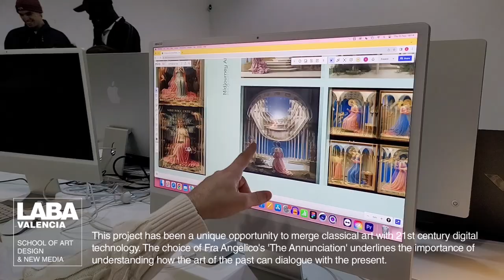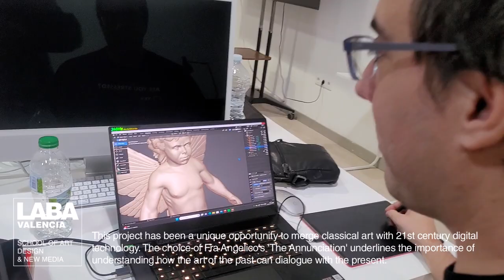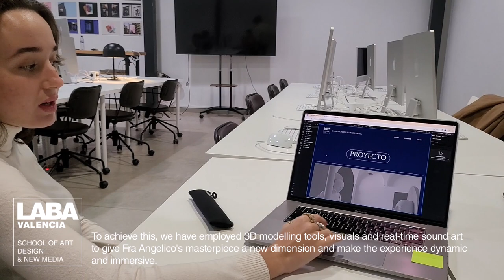LABA Valencia "El prado en vol"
The LABA Valencia 3D & interactive project has been one of the 5 selected for the public presentation of ElPradoenVol �

More than 200 participants from 25 centres from all over Spain joined the proposal "El Prado en Vol". Of the 25 participating projects, the LABAValencia was one of the 5 selected to perform the public presentation at En Prado on 18 Dec 2023.

The project has been directed by:
▪ Ana Piquer, @anisph as 3D and art direction: 3D artist and part of the LABA Valencia faculty.
▪ Pablo Alpe, @pablo_alp as immersive and interactive project management: artist, engineer and professor of the International Master in Multimedia Creation for Live Shows at LABA Valencia.
▪ Merche Llorent, @merche_lloret as web app director: professor of the Digital Design degree at LABA Valencia, who was in charge of leading the creation of a website.
▪ Cristina Casanova, @cristinacasanova_seuma as institutional director, who was also in charge of the sound design of the piece.

The group of final year BA (Hons) Graphic Design & Digital Media students who took part were:
▪ Paula Vega - Art direction, Web design. @vegau.des
▪ Xavier Luján - Art direction. @xavilujgallery
▪ Saani Mohammed - 3D, Real Time. @_alvisual
▪ Felipe Taveira - 3D. @veiradesign
▪ Nadia Toledo - 3D.
▪ Gonzalo Andrés - 3D. @gonzaloandress
▪ Augusto Olarte - 3D.
▪ Nacho Vila - 3D. @nacho.dsgs
▪ Cosette Reyes - Content & web design. @ammoniite_
▪ Valeria Montalván - Web design. @design_by_vale
▪ Victoria Álvarez - Web design. @victorydesign